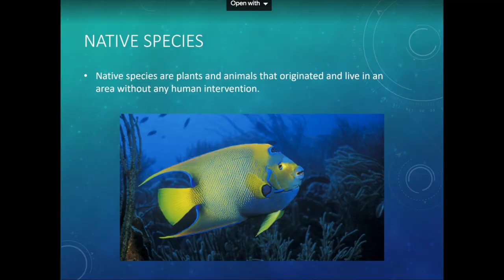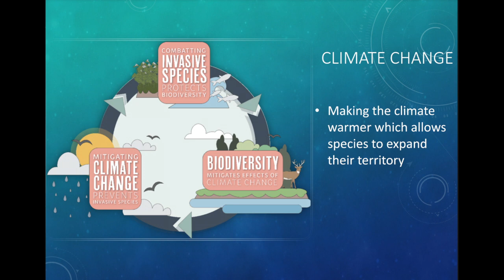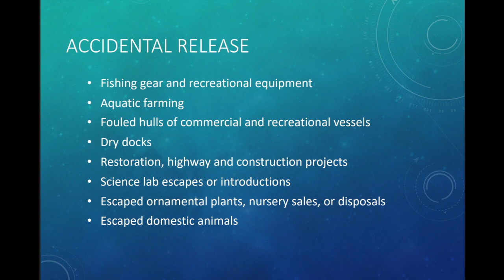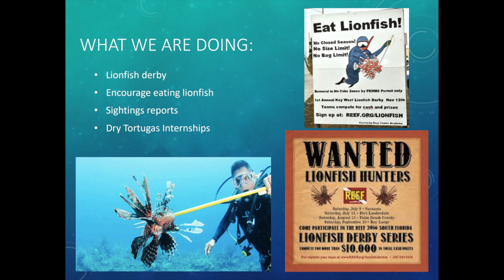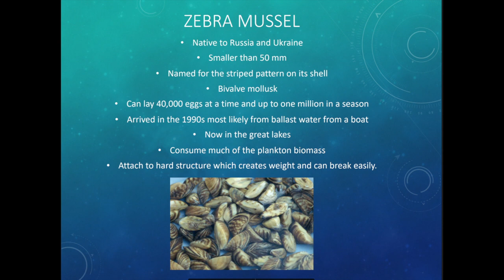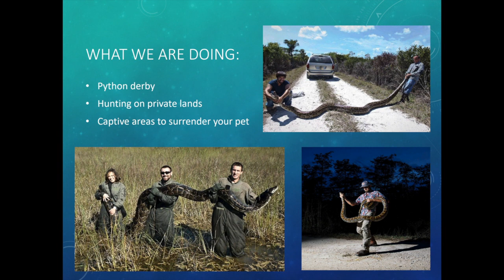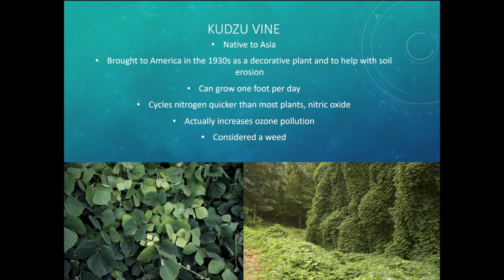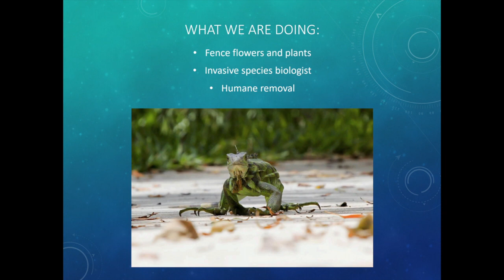Invasive species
Want more content like this?